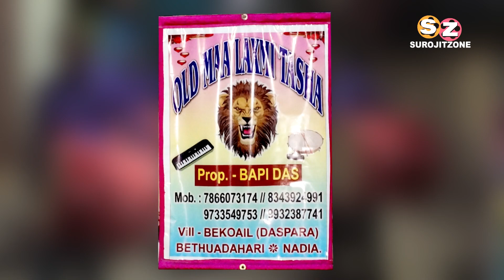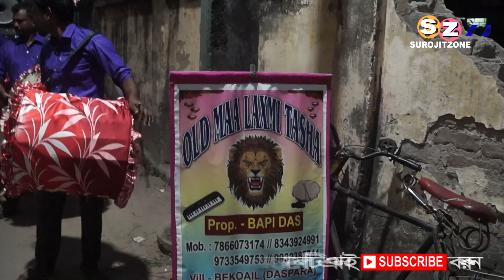ওল্ড মা লক্ষ্মী তাসা 💥 OLD MAA LAXMI TASA 👍 কৃষ্ণনগর অন্নপূর্ণা পূজা 2022 👌CHAPRA NADIA💥 SUROJITZONE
💥 কৃষ্ণনগর অন্নপূর্ণা পূজা 2022 👌CHAPRA NADIA💥 SUROJITZONE

💣💥 গান - যখন সময় থমকে দাঁড়ায় 🔴🔵

-: FOLLOW ON :-

All Accessories

Camera Cold Shoe - HIFFIN® V-Bracket 5"/12.5cm V-Shape Triple 3 Universal Cold Shoe Hot Shoe Mount Bracket for DSLR Camera with LED Video Light Microphone Monitor Flash Good for Video Photography